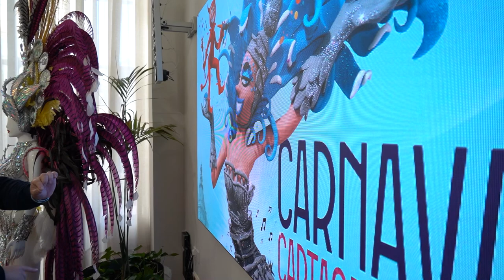El Carnaval de Cartagena 2023 se vivirá en las calles y sin restricciones